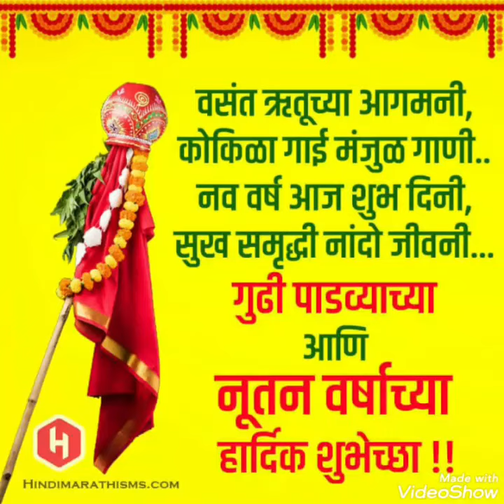गुढीपाडव्याच्या हार्दिक शुभेच्छा 💐💐